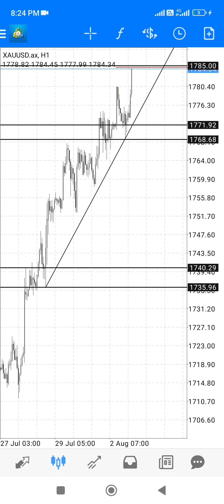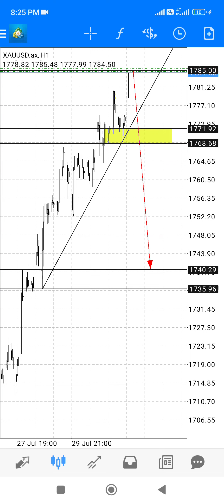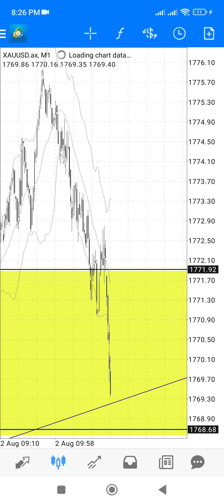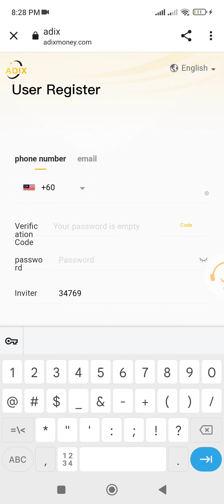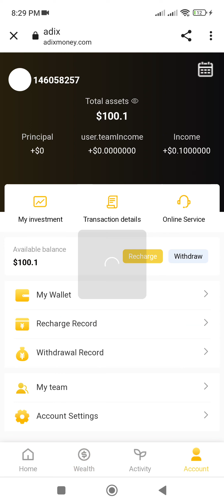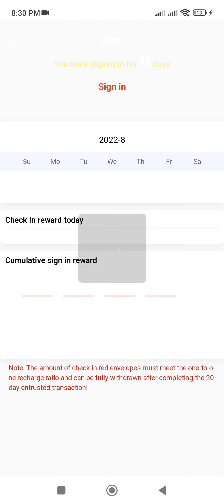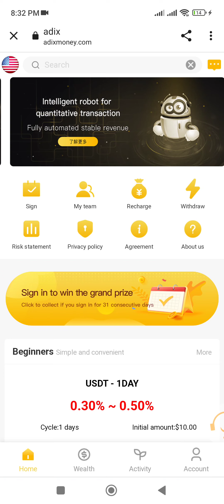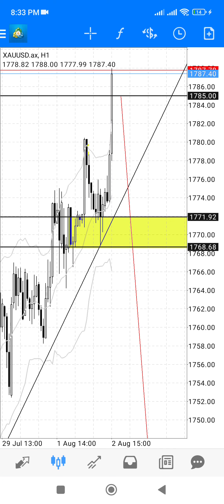Analisa Gold 2 Ogos 2022 by CjjFx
Sertai Sekarang

Sebarang pertanyaan